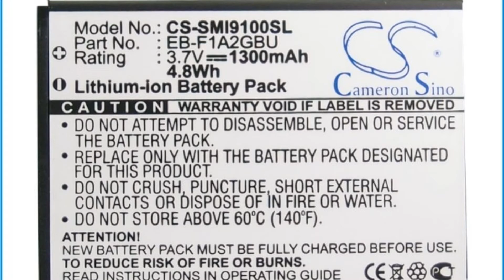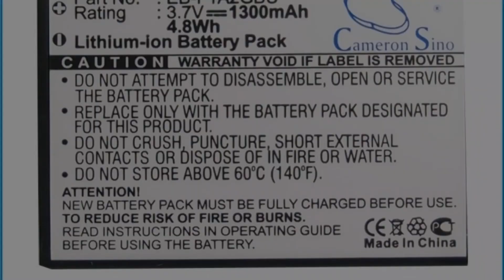Photos of the Samsung GT-i9103 Galaxy S II | Not A Review!